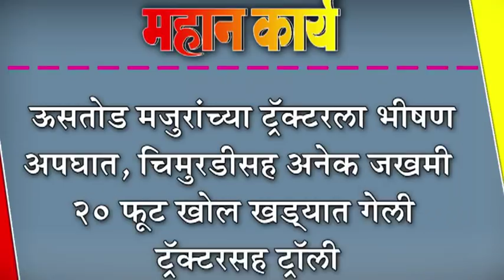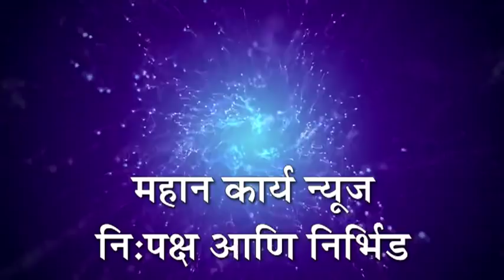ऊसतोड मजुरांच्या ट्रॅक्टरला भीषण अपघात, चिमुरडीसह अनेक जखमी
ऊसतोड मजुरांच्या ट्रॅक्टरला भीषण अपघात, चिमुरडीसह अनेक जखमी : २० फूट खोल खड्यात गेली ट्रॅक्टरसह ट्रॉली